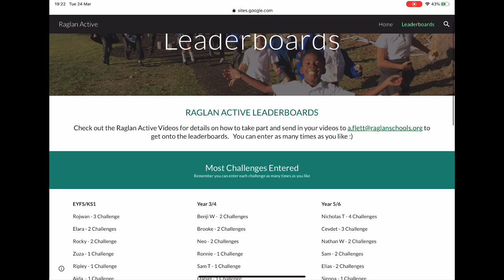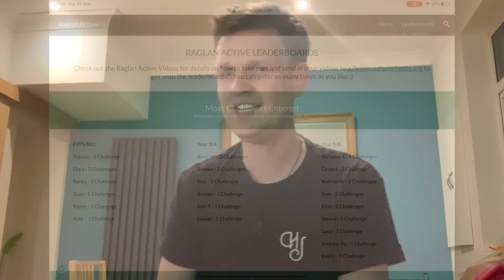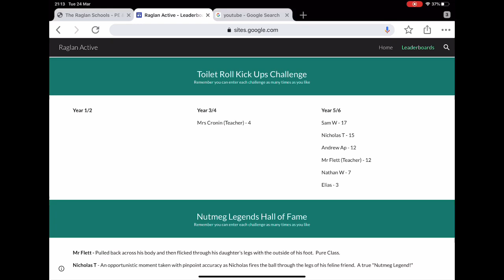Raglan Active Video Ep 2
Welcome to Raglan Active.  We’re here to help you stay active even when you’re not at school!

Check out the Raglan Active website for more ways to stay active and to see our Leaderboards!